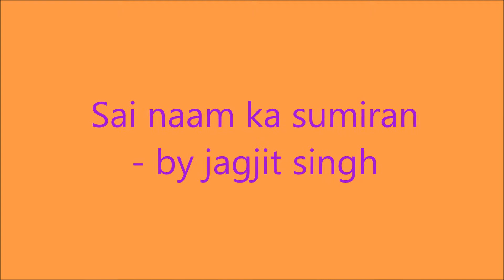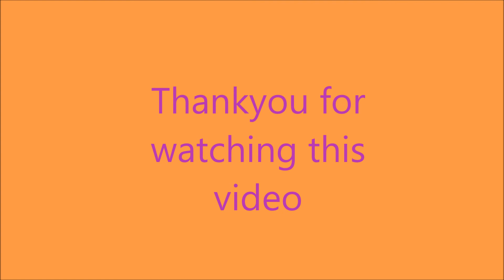Sai naam ka sumiran - by jagjit singh